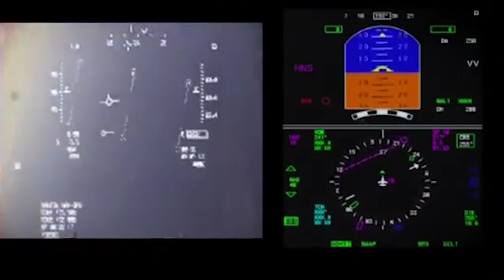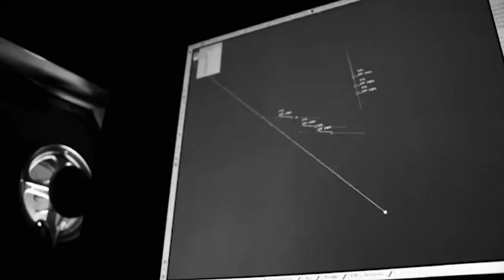Georgian Armed Forces Tribute - საქართველოს შეიარაღებული ძალები | PlayaPhonk - PHONKY TOWN